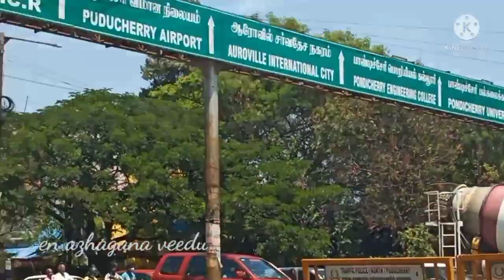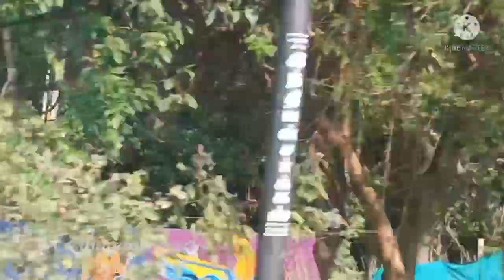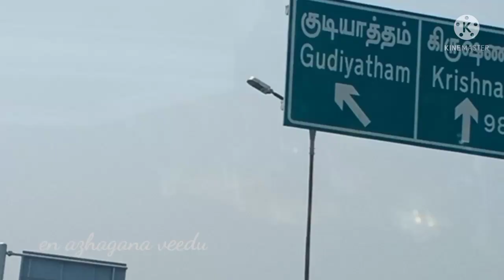Travel vlog / vellore to Pondicherry / plant nursery visit / how to clean fish crab prawns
Travel vlog

vellore to Pondicherry

how to clean fish crab prawns

house warming function

house warming decoration